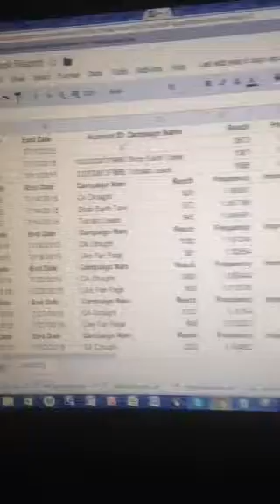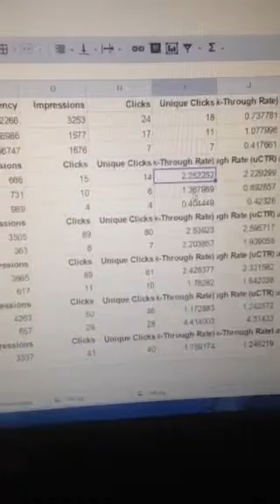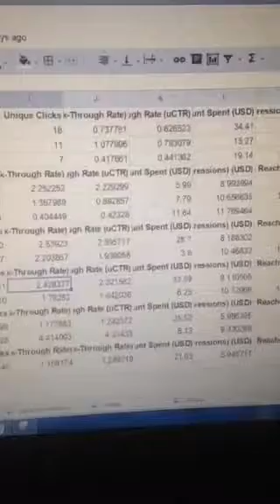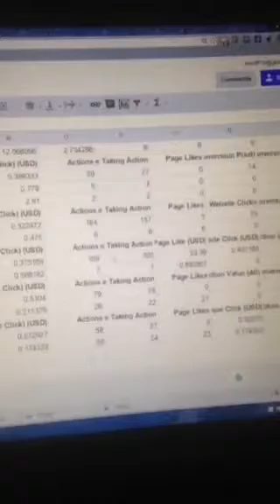Positive Reports from Social Media.